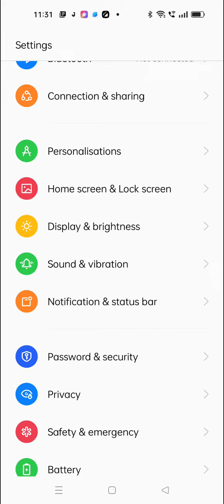Show Battery Percentage, How To Show Battery Percentage In Realme Gt Neo 3T,Battery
Show Battery Percentage, How To Show Battery Percentage In Realme Gt Neo 3T,Battery Percentage Show Kaise Karen,